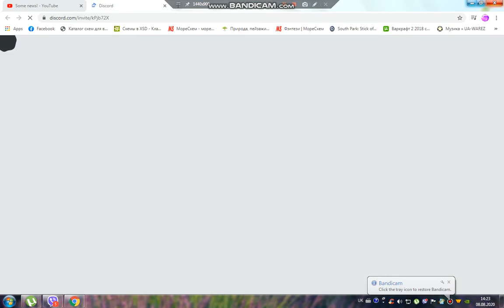Sh--.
HOW THE HECK WAS NOW INVITE INVALID WHILE I'M RESTARTING TO JOIN THAT DISCORD SERVER OF UPDATE 7!
@ChromaticAeternus Did you see this, invite expired.